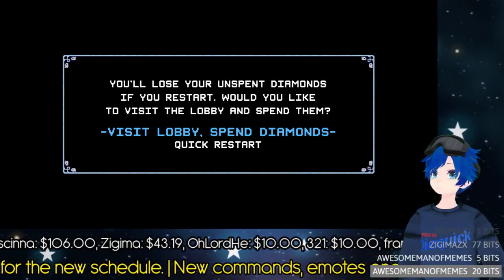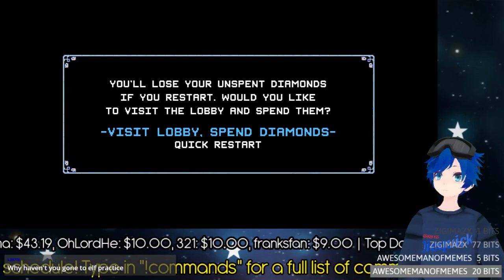Crypt of the NecroDancer: We do be Crypt walkin' dough (11/13/20)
Where we speedrun, lose our minds, and reflect on the game.